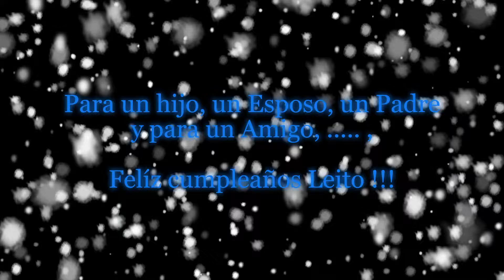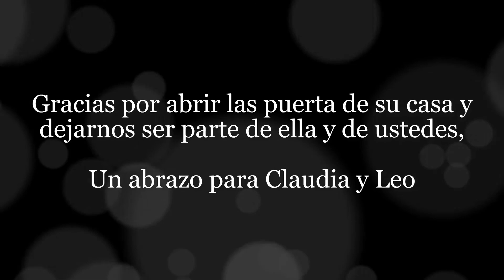Kizoa Editar Vídeos - Movie Maker: Leo 51 años